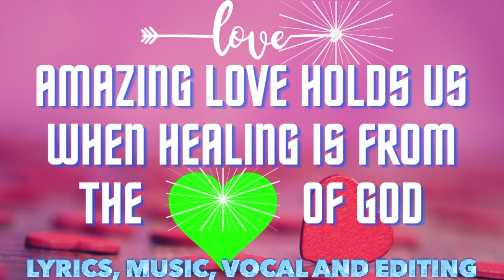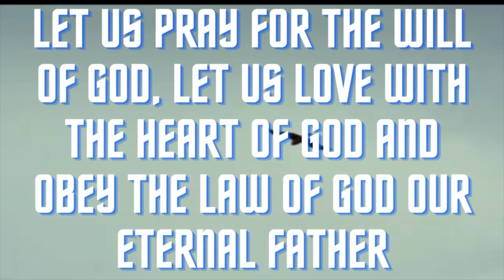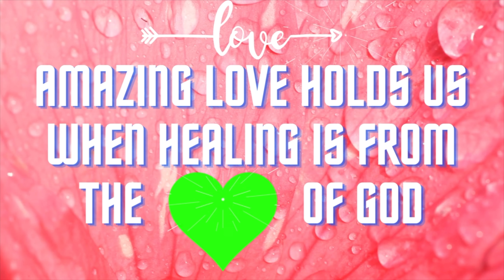AMAZING GOD: LYRICS, MUSIC, VOCAL & EDITING: FR.JOY MCBS, 1STTABERNACLE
Amazing is the vision when
Vision is of the will of God
Amazing Love holds us
when healing is from the heart of God
Amazing world recreated
when creatures obey the law of God,
let us pray for the will of God,
let us love with the heart of God
and obey the law of God, our Eternal Father
Glory be to the Father, the Son and the Holy Spirit
the Triune God